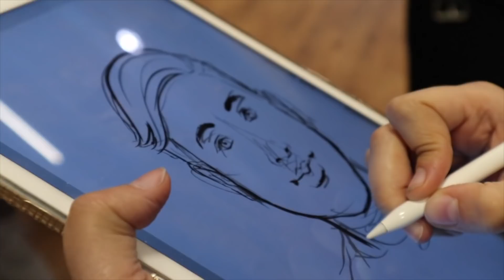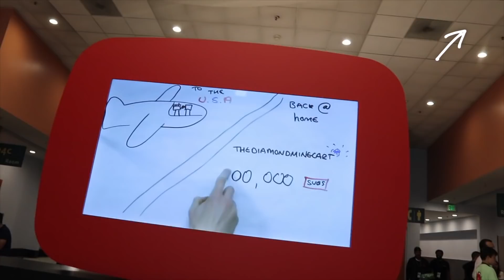We Found Their FAVORITE Youtuber!! *ADORABLE*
Ollie finally got to meet one of his favorite youtubers of all time and it was adorable!